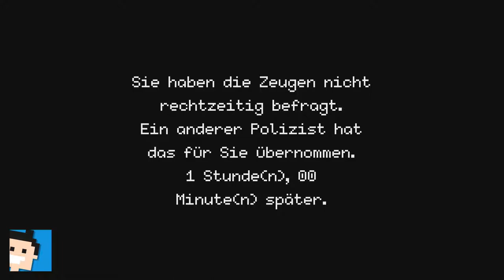✪ Let's play Beat Cop Switch deutsch #2 Zweiter Tag... Wer war es? ✪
Moin moin...

New York City. Ein Monstrum von einer Stadt...
Du bist Jack Kelly. Früher warst du Police Detective – bis dir ein Mord angehängt wurde. Seitdem bist du zum Streifenpolizist degradiert. Deine alten Freunde wollen nichts mehr von dir wissen. Du hast eine letzte Chance, die Wahrheit hinter diesem ganzen Schlamassel zutage zu fördern.
Probleme hast du genug: Dein neuer Boss behandelt dich wie Dreck, deine Frau ist ein geldgieriger Höllenhund, und die Mafia will deinen Kopf. Man könnte also sagen, dass es in Brooklyn etwas kompliziert zugeht. Ach, und vergiss nicht, Knöllchen zu schreiben und Fußgänger zurechtzuweisen.
NICHTLINEARE STORY MIT VERSCHIEDENEN AUSGÄNGEN
Jemand hat dir was angehängt, was außer dir keinen interessiert. Drehe jeden Stein in um und finde die Hintermänner. Je weiter du vorankommst, desto mehr Puzzleteile findest du. Doch sei vorsichtig: Es gibt Dinge, die sollten nie ans Tageslicht kommen...
DIE KRIMI-SHOWS DER 80ER IN REINFORM
Hast du schon mal davon geträumt, der Held eines Polizeifilms zu sein? Na klar hast du das, wie wir alle. Jetzt bekommst du deine Chance! Sei wachsam und sei schlagfertig. Und wenn du damit nicht weiterkommst, schlägst du halt ein paar Köpfe ein. Das sind die 80er!
DER HUMOR, DEN DEINE MAMA FURCHTBAR FINDEN WÜRDE
Sei sarkastisch. Sei düster. Sei, was du willst. Diese Welt bietet unzählige Momente zum Lachen und noch mehr, bei denen du es dir eigentlich besser verkneifen solltest – aber wen kümmert das? Da draußen gilt das Gesetz des Dschungels, Baby, und manchmal muss man eben Dampf ablassen.

MEIN EQUIPMENT

let's play, beat cop, switch, deutsch, police rpg, beatcop, retro, 80s, nintendoswitch, Walkthrough, blind, letsplay, gameplay, gaming, nintendo switch, walkthrough,